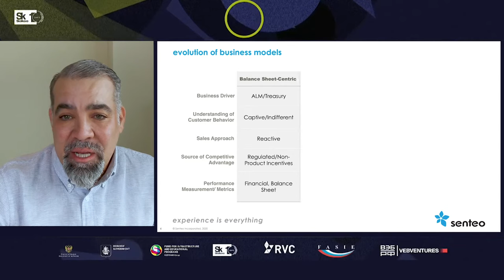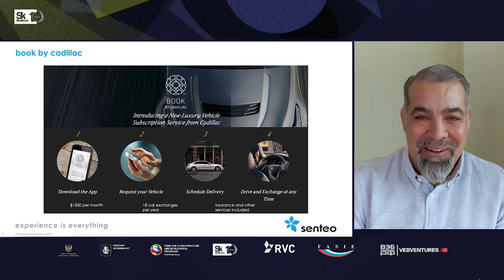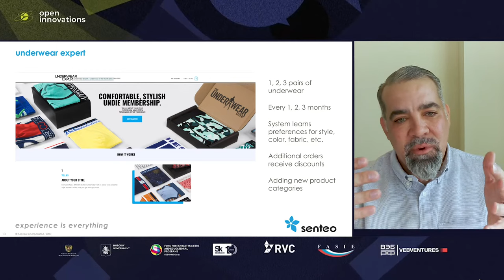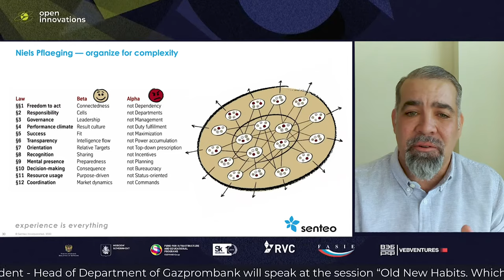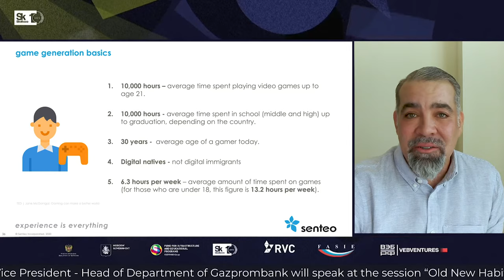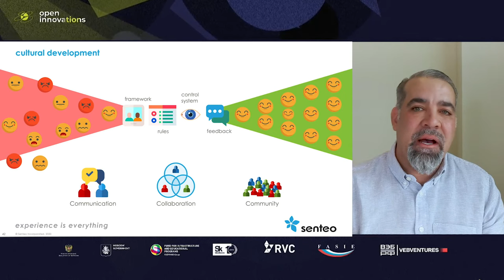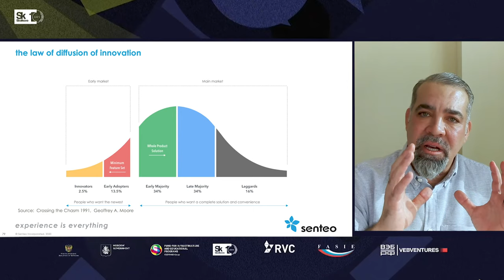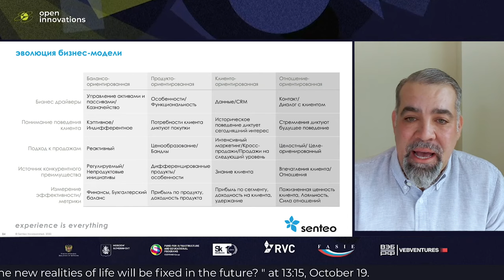Open Innovations 2020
We did it!  We were involved in the largest forum for innovative development in Russia and Eastern Europe organized by the Russian Government.  Thank you to Skolkovo, and the coordinators of Open Innovation for inviting Michael Ruckman to present on Leadership in the Digital Age as well as participate in a panel discussion on the effects of COVID-19 on the workforce and changes to the workplace, employee experience, and employee engagement.  The main goals of the forum are to popularize global technology brands and thought leaders  to form new international relationships and new forms of cooperation.